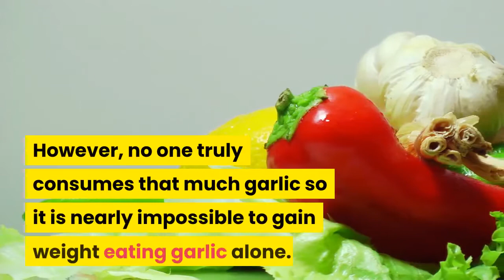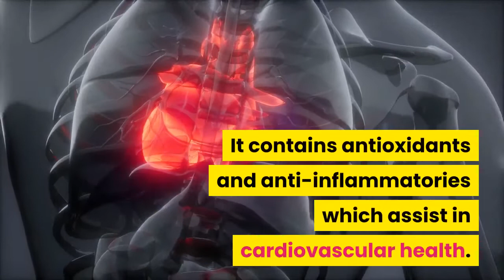Why you should sleep with garlic under your pillow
Garlic is a very common food found in many kitchens throughout the world and has been around for hundreds of years. While it has been used to season food, it has also been placed in many home remedies for years.

Because garlic is such a versatile ingredient, it has many beneficial qualities. Garlic has been used to flavor dishes, get rid of pests, and even play into superstitions of chasing away vampires.  Whatever the reason, we do know that garlic is a nutrient-dense food.  It has many important qualities and can benefit your health in many ways.

Garlic is actually a food that is high in calories, up to 100 calories per 100 grams. However, no one truly consumes that much garlic so it is nearly impossible to gain weight eating garlic alone. Garlic has both complex carbohydrates and proteins that both improve your physical performance and mental health.

Garlic is also high in vitamins and minerals, such as Vitamin B, Sodium, Potassium, and Magnesium.  It also is high in Allicin, which is a compound composed of sulfur.

Garlic can treat infections, metabolic disorders, and respiratory problems. It contains antioxidants and anti-inflammatories which assist in cardiovascular health. It reduces the body's cholesterol levels and regulates the body's blood pressure. It can also help with increasing the body’s blood flow and preventing premature aging.  It can also kill germs better than some prescribed antibiotics.  It can also help fight fluid buildup in the body and inflammation in the body's tissues.

Garlic can improve pretty much every aspect of your bodily functions.

Why would I put garlic under my pillow?

This is an old family secret that has been used to improve sleep for generations.  This is especially helpful to people who have difficulty falling asleep.

Garlic's sulfur containing compounds and its strong aroma have a calming effect and can help your quality sleep.

Garlic's aroma is strong and can be difficult; however, after a few days, you will get used to it and you will be sleeping so soundly, you will not even notice.

Garlic also has a positive effect on your performance throughout the day and it helps at night to recharge for the next day.

Another way to experience of the benefits of garlic's ability to help sleep involves preparing a natural drink that will help you relax:

Ingredients:

- 1 glass milk
- 1 clove garlic, crushed
- 1 teaspoon honey

Directions:
- Combine the garlic and milk in a saucepan and heat until boiling.
- Let boil for 3 minutes, then remove from heat and let cool.
- Add the honey and drink.
- You should drink it around 30 minutes before bed for best results.

In addition to being one of the best seasonings, garlic is a powerful ally for your health and will treat sleep problems.

❤️ Natural Cures brings health information and tips for people looking natural ways to prevent, treat and heal ailments.